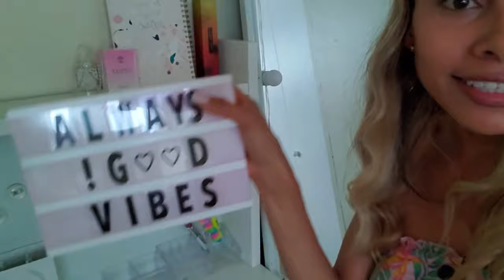MEGA ACCESORIOS REVIEW. WOW te envicias facilmente con estas cosas.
Hola amores!  Dejame un mensaje si tienes alguna consulta xoxo, gracias por el apoyo!

Del video Ultra Mega Haul de Shein esta es la parte 3/3. No te olvides de ver los otros 2 en mi canal.